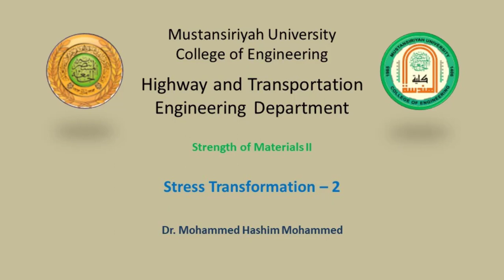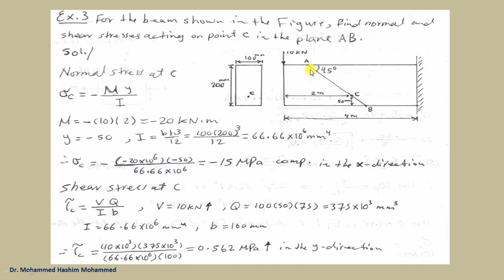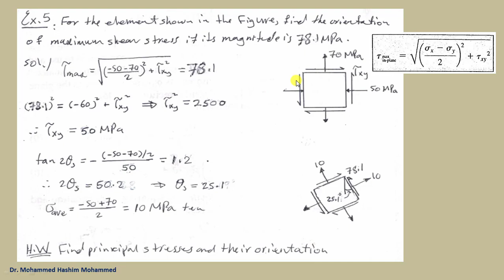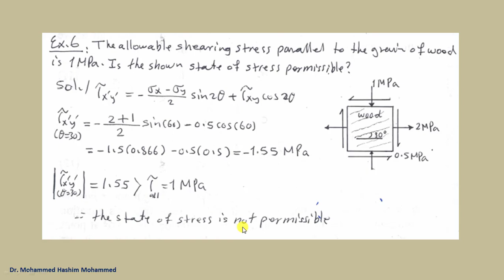Stress Transformation 2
Strength of Materials - Stress Transformation